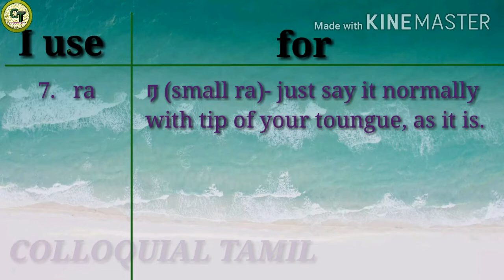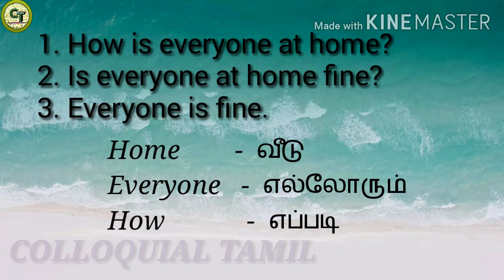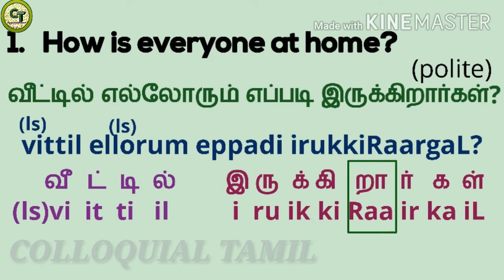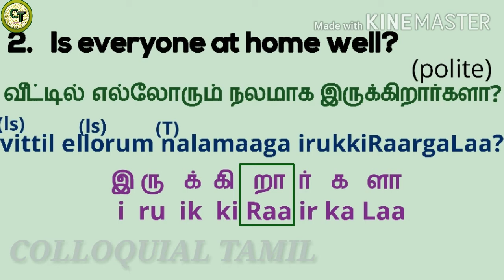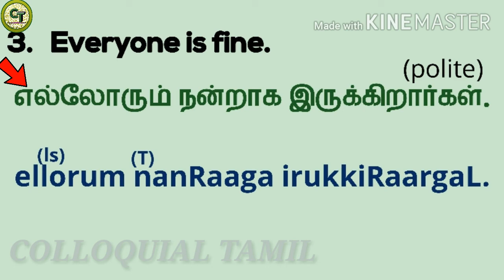Learn colloquial Tamil Greetings-Part 3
In this video, let's learn how to ask the well-being of one's family & how to answer in polite and colloquial form.